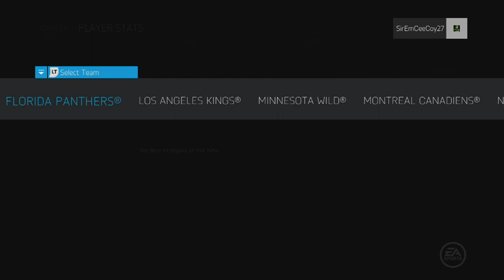NHL 15 - Be A GM - Edmonton Oilers Ep. 7 - Season 1 Sim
☻Stay up to date with videos and streams here!